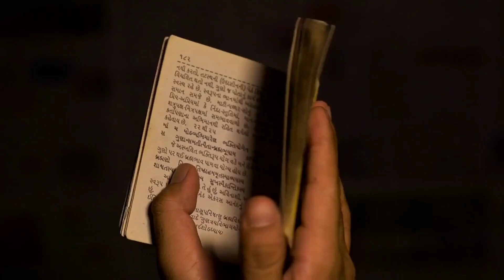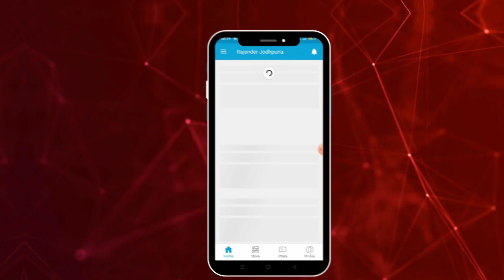मंदिर भी गए दवाइयां भी खाई Depression नहीं गया || Best treatment of depression by Bhagvad gita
Depression kya hota hai || Reason behind Depression || negitive Thoughts Control by Bhagvad gitaHow Depression Affects The Brain

calling & WhatsApp
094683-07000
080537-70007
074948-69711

Channel And Video About Relevant Topics Like :
2 Tips to Beat OCD/Anxiety

Video Credits:
Video shot: Rajender Jodhpuria
Video Optimized: Yogesh Kumar
Edited By: Yogesh Kumar

depression ||
by by tension regr,